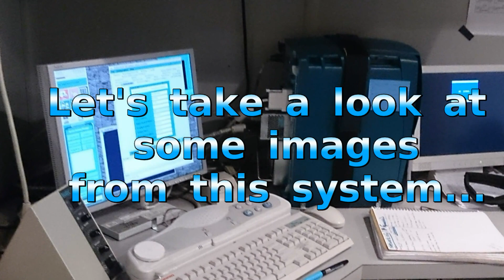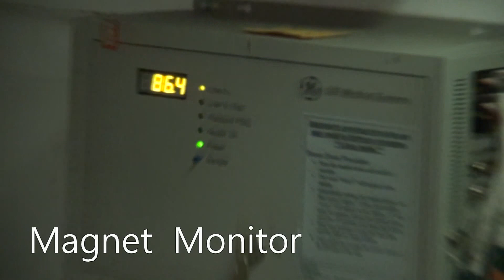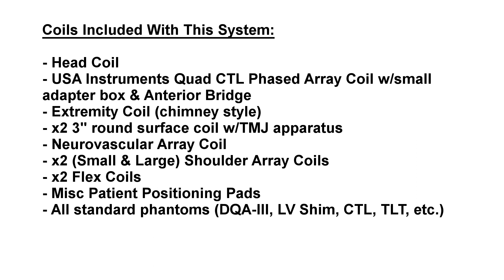Echospeed 1.0T Mobile MRI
**Be sure to appreciate image quality in 1080P High Definition by clicking the small gear icon in the lower right area of the YoutTube fullscreen viewer.

ATS presents a mobile MRI system for demonstration to interested parties.